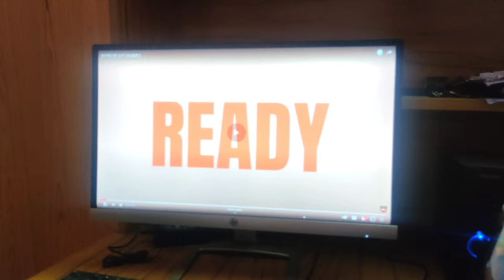HELMET MAINTENANCE AND REINSTALL || BILMOLA JOKER EDITION || FT VLOG'S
Helmet maintenance  and wash full videos.
VIDEO CREDIT: WASI AHSAN(BT)

Stay With
FT VLOG'S